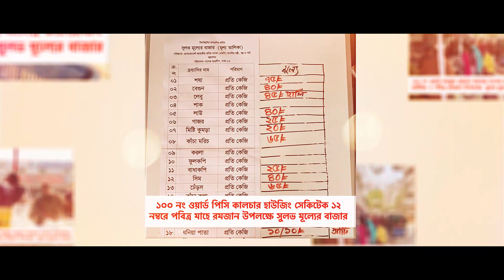রমজানের পবিত্রতা রক্ষাও জনমানুষের সুবিধার্তে আওয়ামী লীগ নিবেদিত প্রাণ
আত্মশুদ্ধি, ধৈর্য্য, সংযম ও ত্যাগের মহিমা নিয়ে আবারো এসেছে মাহে রমজান। দেশজুড়ে সিয়াম সাধনা শুরু করেছেন মুসল্লিগণ।
জননেত্রী শেখ হাসিনার নির্দেশে মানুষের সুবিধা নিশ্চিতে সর্বোচ্চ চেষ্টা চালাচ্ছে সরকার। টিসিবির মাধ্যমে স্বল্পমূল্যে চাল, ডাল, তেল ও ছোলা পাচ্ছে এক কোটি পরিবার। এছাড়াও স্বেচ্ছাসেবা দিতে মাঠে নেমেছে বাংলাদেশ আওয়ামী লীগ ও অঙ্গসংগঠনের নেতাকর্মীরা। অগ্রাধিকার পাচ্ছে ন্যায্যমূল্যে বাজার।